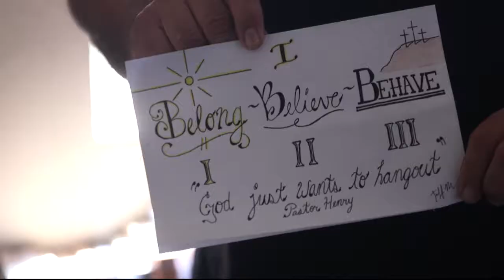From NBA mascot to motivational speaker | Cronkite News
Cronkite News speaks with former Suns mascot Henry Rojas on his transition from gorilla to inspirational speaker for those struggling with addiction.

Video by Skye Merida | Cronkite News